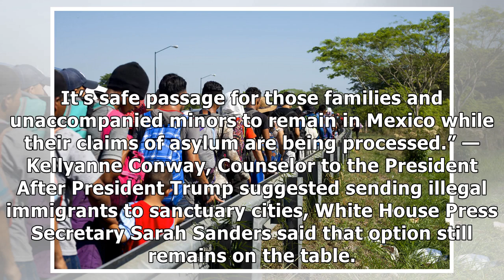Trump Admin. Offers Solutions To Border Crisis As Democrats Continue To Obstruct